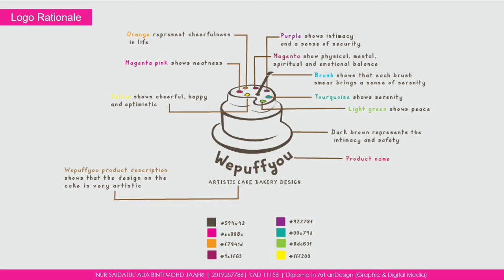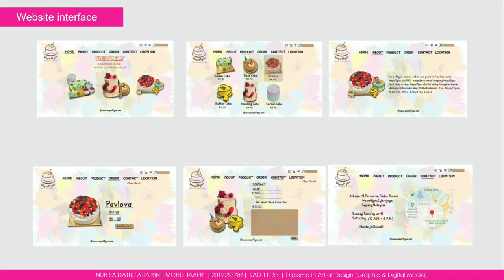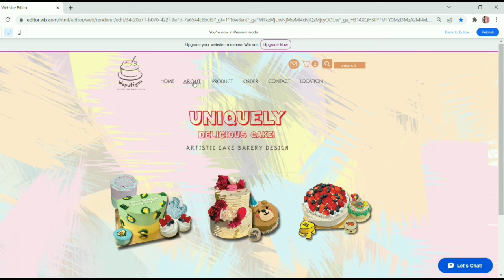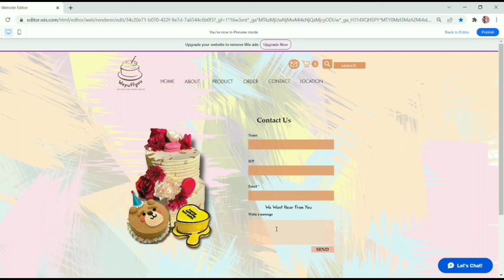54.NUR SAIDATUL ' ALIA BINTI MOHD JAAFRI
Final Presentation  Okt 2021 - Feb 2022
Studio Project II

Name:NUR SAIDATUL ' ALIA BINTI MOHD JAAFRI
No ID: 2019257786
Project: Bakery
Product Name: SA RICH BAKERY